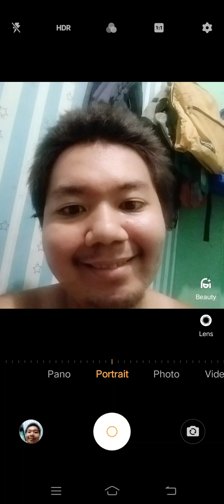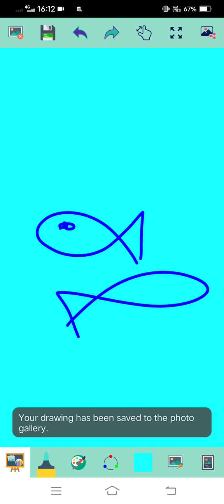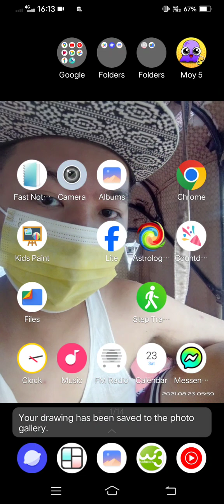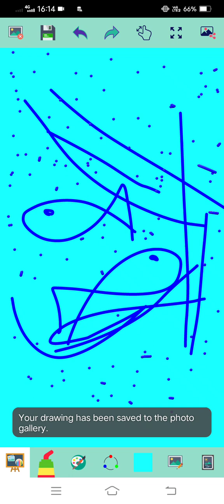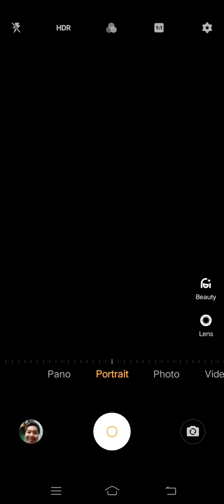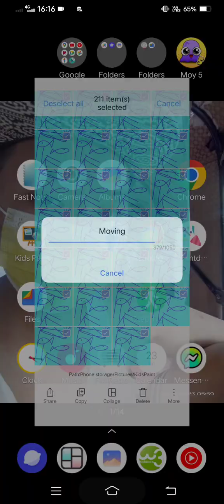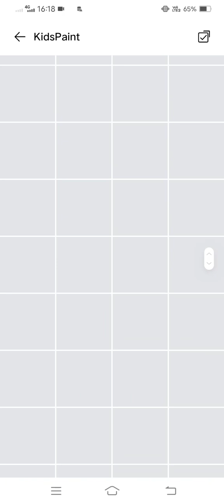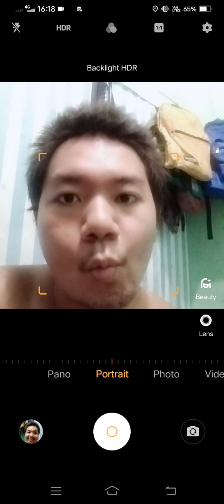Marvin Rey — Vlog de Antibirthday 2023 — Vlog 16,668